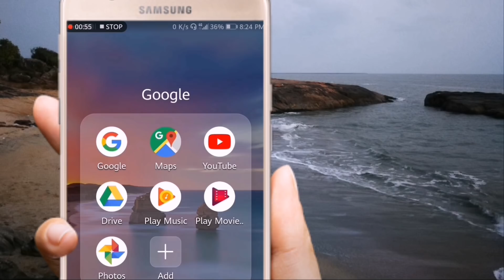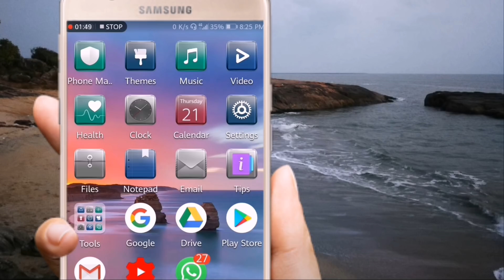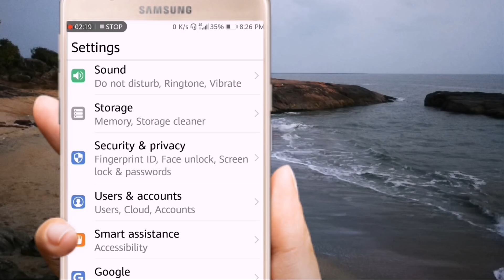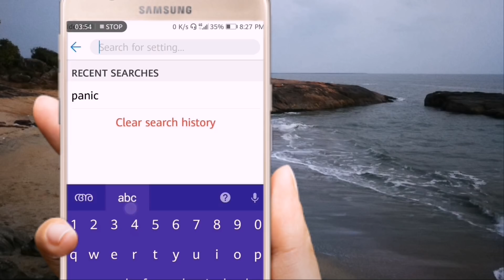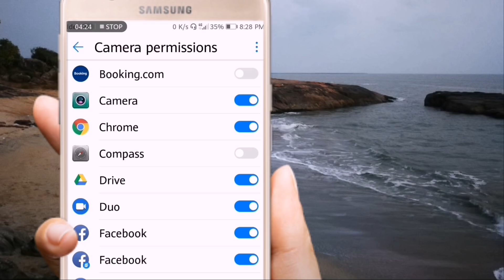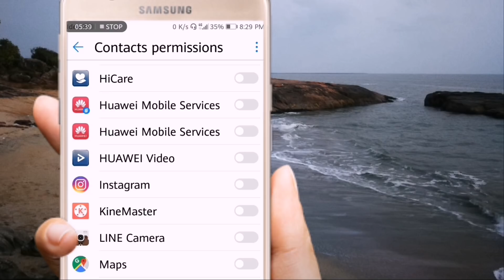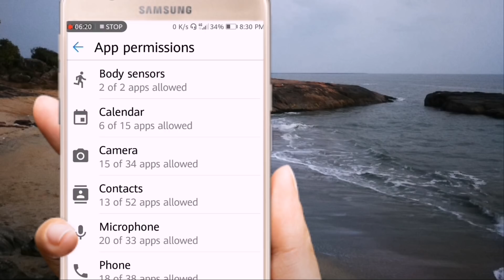two importent mobile security settings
Disconnect your gmail connected apps and check your app permissions